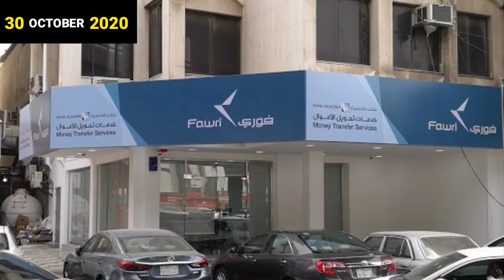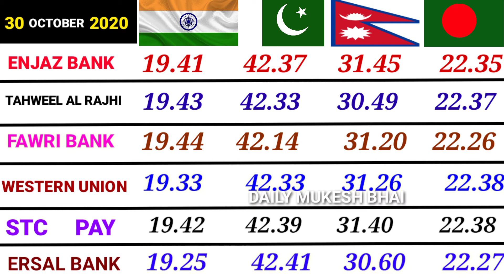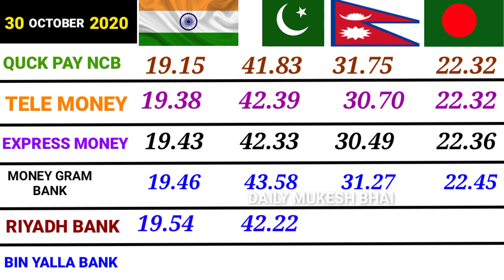Riyal Ka Rate Kitna Hai | Saudi Riyal Rate Today | Saudi Currency Rate Today | aaj ka riyal rate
DOSTO Is Video Me Bataya Hu Ki 30 October Ka Riyal Rate Kya Hai India Nepal Bangladesh Pakistan Ke liye

1)saudi riyal rate for pakistan
2)saudi riyal rate in india
3)saudi riyal exchange rate today
4)riyal rate today in pakistan
5) saudi riyal rate nepal today
6) saudi riyal rate today
7)today riyal rate in pakistan8)
8)today saudi riyal rate pakistan
9)saudi riyal rate in pakistan
10) today saudi riyal rate
11)riyal rate in pakistan
12)saudi riyal rate today bangladesh
13) aaj ka riyal rate
14) aaj ka riyal rate
15) aaj ka riyal rate kya hai
16)riyalratetoday
17)saudi riyal rate riyal rate
18)aaj ka riyal rate kya hai
19)aaj ka riyal rate india
20)aaj ka riyal rate pakistan
21)aaj ka riyal rate saudi
22)aaj ka riyal rate saudi arab
23)aaj ka riyal rate kitna hai
24)aaj ka riyal rate saudi arabia
25)aaj ka riyal rate pakistan ke liye
26)aaj ka riyal rate pakistani | today riyal rate in india
27)today riyal rate in indian rupees
28)today riyal rate in saudi arabia
29) today riyal rate pakistan
30) today riyal rate saudi
31) today riyal rate saudi arab
32) today riyal rate in saudi arabia
33) pakistan today riyal rate pakistani rupees
34) today riyal rate in pakistan all bank
35) today riyal rate in saudi arabia pakistan
36) today riyal rate saudi arab
37) enjaz bank riyal rate pakistan
38) enjaz bank riyal rate
39) enjaz bank riyal rate today
40) enjaz bank riyal rate pakistan today
41) enjaz bank saudi riyal rate
42) fawri bank riyal rate
43) fawri bank rate saudi
 riyal to pakistani rupees
44) fawri bank exchange rate today india
45)fawri bank exchange rate today pakistan
46) fawri bank exchange rate
47) fawri bank exchange rate today pak
48) fawri bank exchange
49) fawri bank exchange rate today nepalfawri bank exchange rate today india
fawri bank exchange rate saudi riyal to indian rupees today, tahweel al rajhi bank exchange rate india today
riyal rate saudi arab saudi currency
Saudi riyal exchange Pakistan Saudi riyal in Pakistan Saudi riyal exchange India